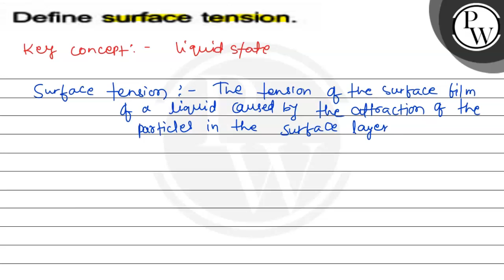Define surface tension.